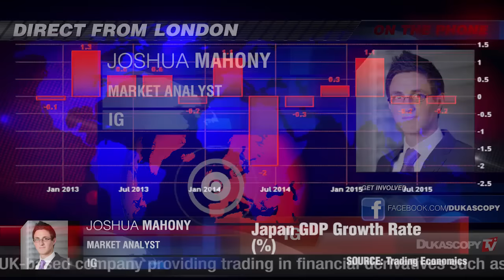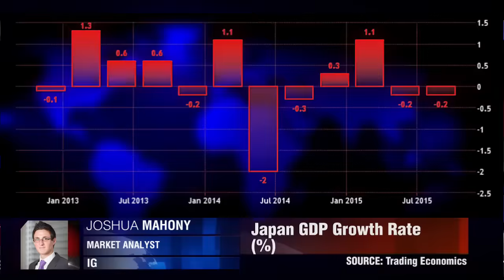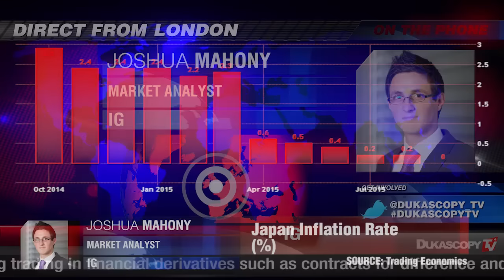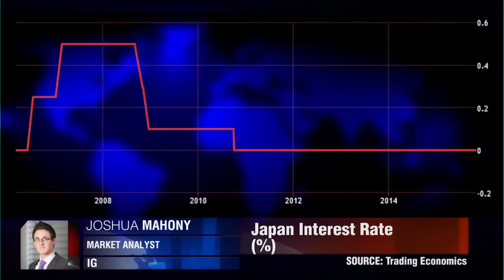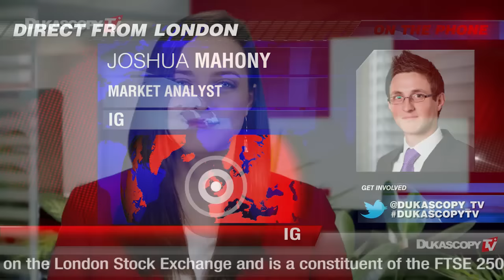Eine milde Rezession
Der 5. Abstieg Japans in die Rezession seit 2008. Joshua Mahony, IG